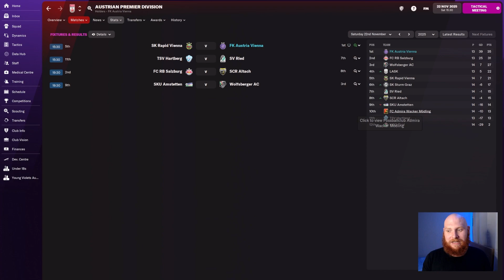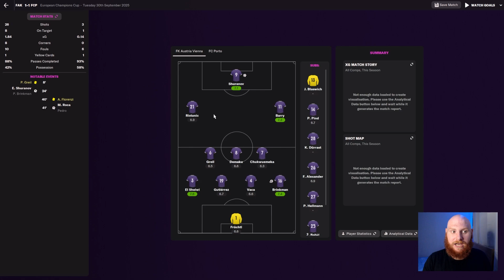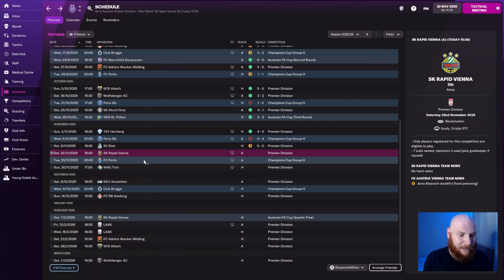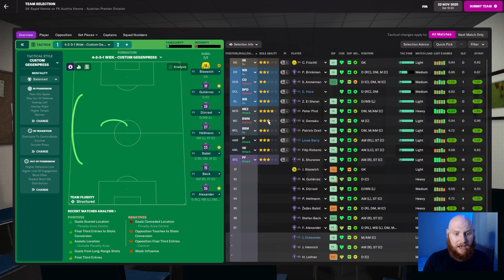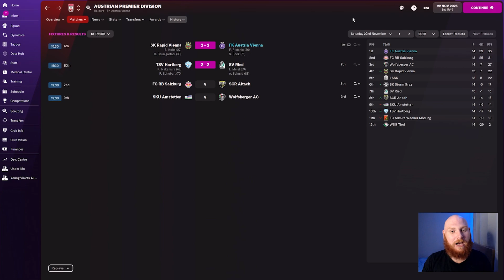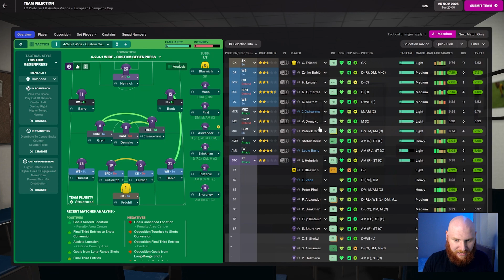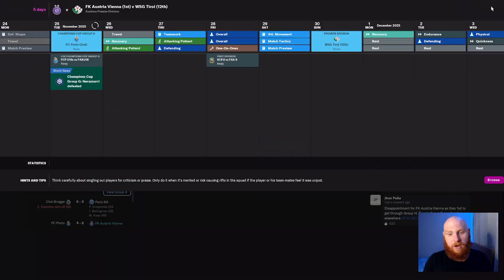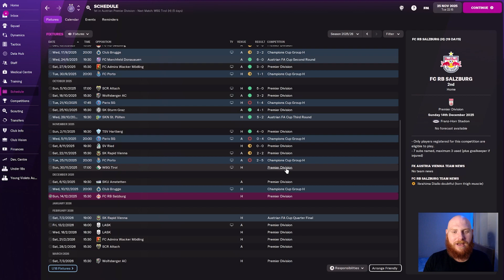THE DANISH KDB! | FM22 Austria Vienna | Ep.24 | Football Manager 2022 | Let's Play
In this episode we have two tricky away matches against Rapid Vienna and Porto!

FM22 Austria Vienna | Football Manager 2022 | Let's Play